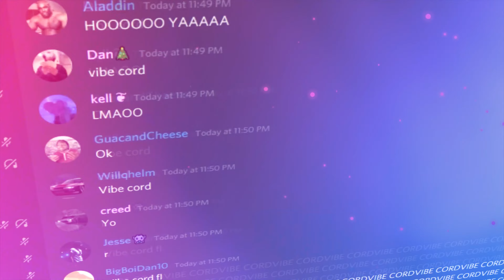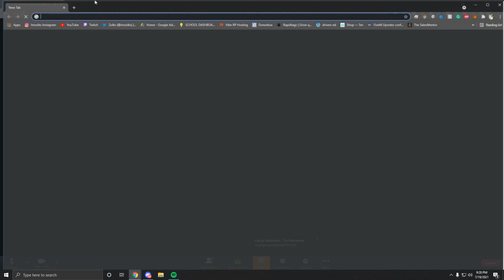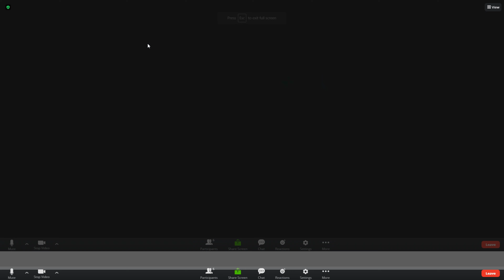Funniest Online Zoom Trolling 2021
- Zolks

COP THE FIRE MERCH!

Thanks for making it this far! Have an amazing day :)